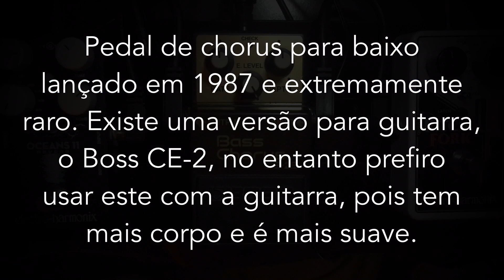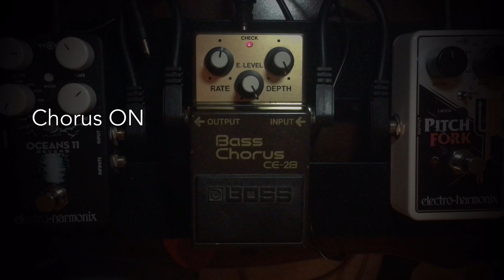Boss CE-2B - Demo Curta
Guitarra usada: Gibson SG Special